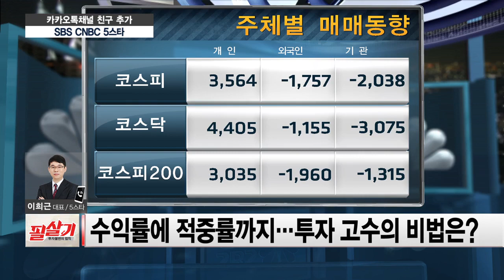오늘장 마감시황 및 내일장 투자전략 /5스타 투자전략